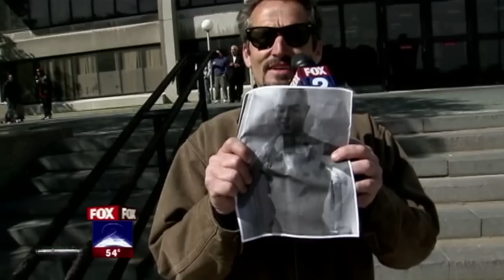No Shame in My Game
A husband is upset after finding a photo of a nearly nude man on his wife's cell phone. She says the photo came from her boss? What does she do for a living?  She's a court bailiff. Who's her boss? Detroit 3rd Circuit Judge Wade McCree.

Fox 2's Charlie LeDuff shows the photo to Judge McCree.  The Judge seems quite proud of it.  Play the video to get the full report and to hear an interesting reaction from the Judge.

LeDuff also talks to legal analyst Charlie Langton who says it's possible McCree could lose his job over the photo.

What would you think if your boss sent you a photo like this? Should there be a penalty of any kind for sending a nearly nude photo to someone's cell phone?  Do you consider this 'sexting'?

Let us know your thoughts and add them to comment module below.  Some of your comments may be used on the air.